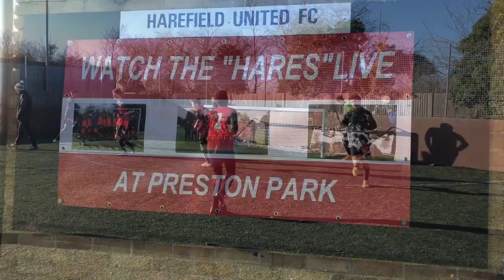Hares Battle Bravely But Late Goal Knocks Them Out Of The Cup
Harefield United U14 0 v 1 Wealdstone Youth

Middlesex County Cup 4th Round
Sunday 7th January 2018
Venue: Preston Park, Harefield

Harefield United U14’s battles bravely against opposition from 2 divisions higher in a back-to-the-wall display but lost out narrowly to a single Wealdstone Youth goal in the dying minutes.

A defensive master class and a superb individual performance from goalkeeper Marwan kept the Hares in the game until late on, where they so nearly nicked an equaliser in the final minutes in this David vs Goliath Cup Classic!

Unlucky boys.